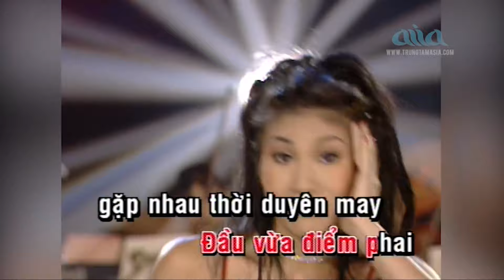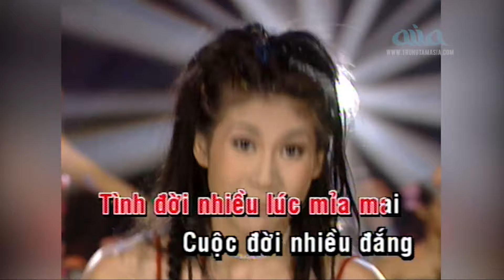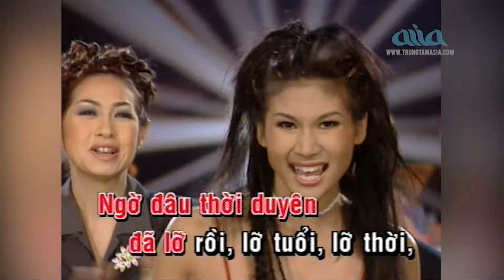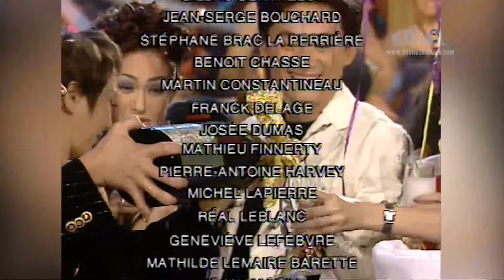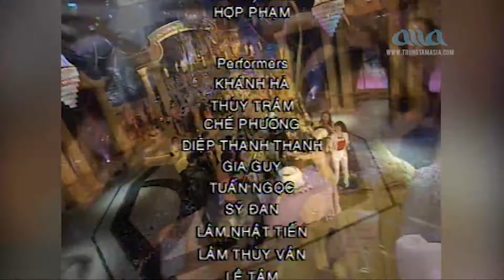20-40 - KARAOKE | Tone Nữ | Beat Gốc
20-40 - KARAOKE | Tone Nữ | Beat Gốc